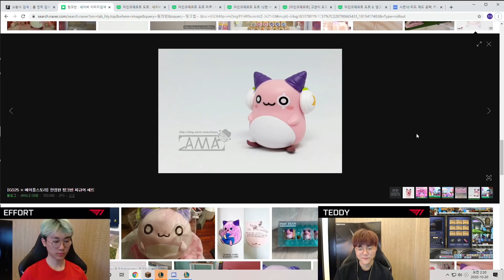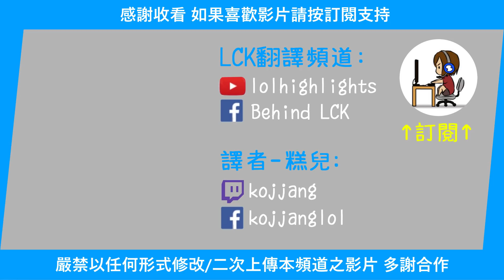T1 Teddy 伊澤瑞爾! 一不小心就被Effort搶走整波兵線?! (中文字幕)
T1 Teddy 實況翻譯 (19 Oct 2020)